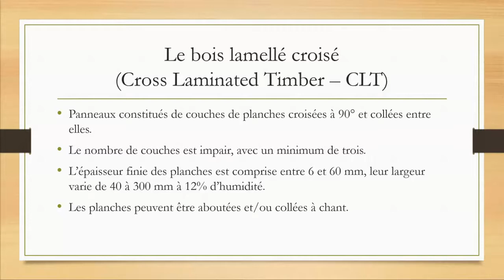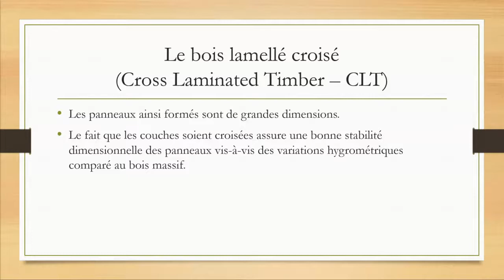Le bois 03 CLT